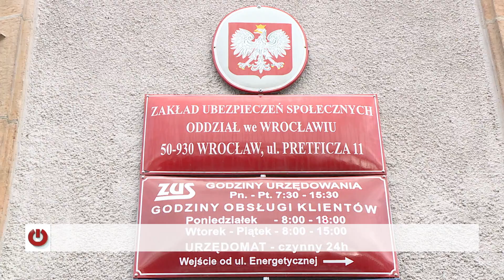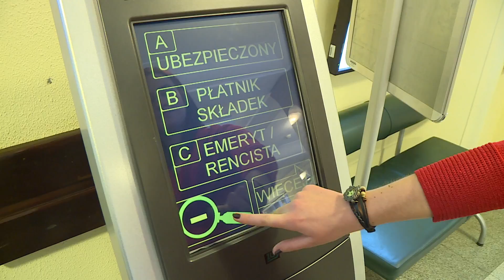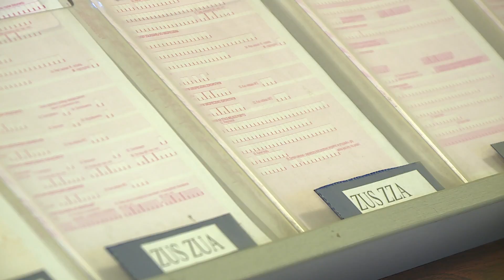SZKOLENIA W ZUS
Są organizowane co miesiąc, zupełnie bezpłatnie. A można się na nich dowiedzieć:  kiedy i jakie składki należy płacić w ramach ubezpieczeń społecznych oraz jak poprawnie wypełnić dokumenty. Mowa o szkoleniach, jakie oferuje swoim klientom Zakład Ubezpieczeń Społecznych. Organizowane są, by usprawnić obsługę klientów i według badań, przynoszą porządane efekty. Więcej szczegółów w materiale Beaty Nowak.